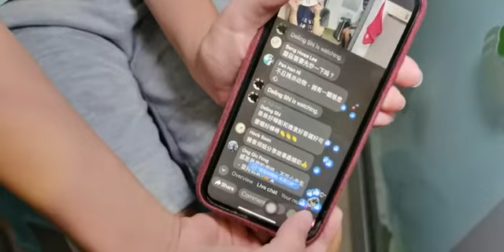汤播03| Soup Live Cast 03玉竹腰豆榨菜豆腐蘑菇汤Chinese-style mushroom soup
用肚子翻滚素的新加坡 | 汤播03
君子之交

西式的蘑菇汤通常放了许多奶油，所以口感浓郁，但是热量也较高。
中式的蘑菇汤虽然没有那种浓稠的感觉，但是味道爽口清淡，热量也较低。
就像君子之交淡如水，朋友之间互相宽怀、不苛求、不黏人，这样友谊才能持久。

食材：玉竹、腰果、胡萝卜、当归、豆腐、鲜蘑菇、榨菜。

Soup Live Cast 03
A hedge between keeps friendship green

Western mushroom soup normally come with lots of milk and butter, so the taste is very creamy but the calories is higher also.

On the other hand, Chinese-style mushroom soup is not so sticky but with lighter taste and lower calories.

Just like the saying “A hedge between keeps friendship green”.
Friendships are more likely to be successful and to last longer when there is a level of space, understanding and privacy between the friends.

Ingredients: polygonatum, cashew nut, carrot, sliced angelica root, tofu, fresh mushroom, pickled mustard root.

text credit：罗裕良
film credit：柯振兴、彭涵倪

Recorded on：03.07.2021